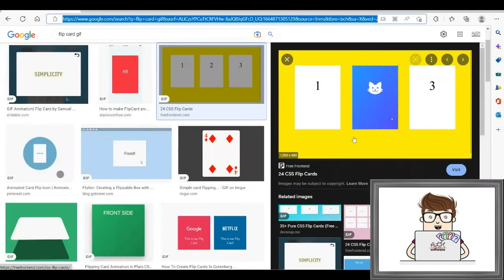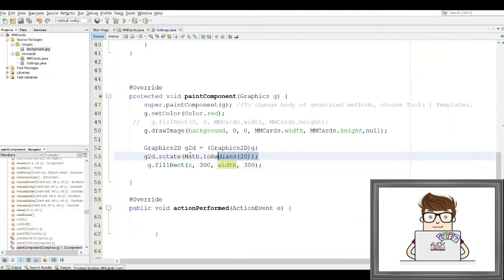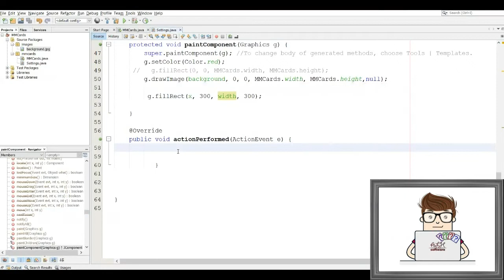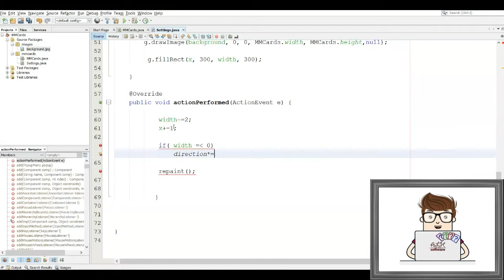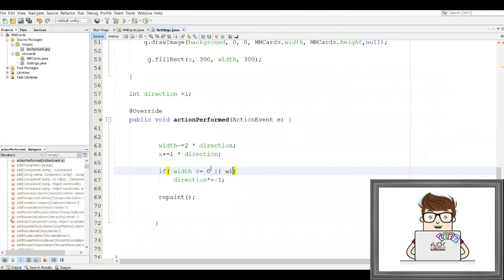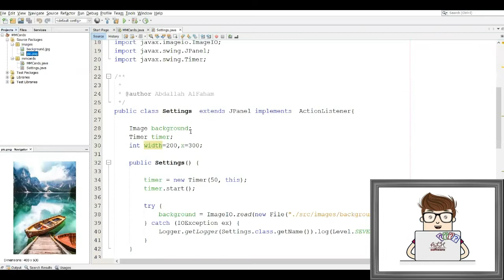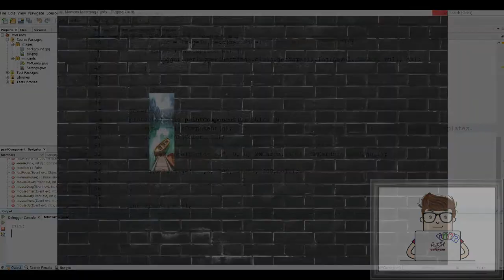Tutorials -Memory Matching Game :: Flip Cards -Java- Lesson 3- Flipping || لعبة مطابقة البطاقات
Tutorials - Developing Multiplayer Memory Matching Game :: Flipping Cards - Java - Lesson 3- Implementing the Flipping Feature.

Concentration, also known as Memory, Shinkei-suijaku (Japanese meaning "nervous breakdown"), Matching Pairs, Match Match, Match Up, Pelmanism, Pexeso or simply Pairs, is a card game in which all of the cards are laid face down on a surface and two cards are flipped face up over each turn.

Matching games are games that require players to match similar elements. Participants need to find a match for a word, picture, or card. For example, students place 30 word cards; composed of 15 pairs, face down in random order. Each person turns over two cards at a time, with the goal of turning over a matching pair, by using their memory.

A multiplayer video game is a video game in which more than one person can play in the same game environment at the same time, either locally and on the same computing system, locally and on different computing systems via a local area network, or via a wide area network, most commonly the Internet.

In Memory Match, you must quickly determine whether a flashcard symbol matches the one presented 2 times previously. Quickly memorizing and comparing the symbols challenges your working memory. This game also makes you continually update your working memory with new information.

Java is a high-level, class-based, object-oriented programming language that is designed to have as few implementation dependencies as possible. It is a general-purpose programming language intended to let programmers write once, run anywhere, meaning that compiled Java code can run on all platforms that support Java without the need to recompile. Java applications are typically compiled to bytecode that can run on any Java virtual machine (JVM) regardless of the underlying computer architecture. The syntax of Java is similar to C and C++, but has fewer low-level facilities than either of them. The Java runtime provides dynamic capabilities (such as reflection and runtime code modification) that are typically not available in traditional compiled languages. As of 2019, Java was one of the most popular programming languages in use according to GitHub, particularly for client–server web applications, with a reported 9 million developers.

دروس - تطوير لعبة مطابقة البطاقات بالاستعانة بالذاكرة -  متعددة اللاعبين: تقليب البطاقات و الكروت - جافا - الدرس الثالث - تصميم خاصية و ميزة القلب

التركيز ، المعروف أيضًا باسم ذاكرة ، Shinkei-suijaku (اليابانية تعني "الانهيار العصبي") ، أو مطابقة الأزواج ، أو مطابقة مطابقة ، أو مطابقة Up ، أو Pelmanism ، أو Pexeso أو ببساطة الأزواج ، هي لعبة ورق يتم وضع جميع البطاقات فيها وجهًا لأسفل يتم قلب سطح وبطاقتين وجهًا لأعلى على كل منعطف.

ألعاب المطابقة هي ألعاب تتطلب من اللاعبين مطابقة العناصر المتشابهة. يحتاج المشاركون إلى العثور على تطابق لكلمة أو صورة أو بطاقة. على سبيل المثال ، يضع الطلاب 30 بطاقة كلمة ؛ تتكون من 15 زوجًا ، مقلوبة بترتيب عشوائي. يقلب كل شخص بطاقتين في وقت واحد ، بهدف قلب الزوج المطابق ، باستخدام ذاكرته.

لعبة فيديو متعددة اللاعبين هي لعبة فيديو يمكن أن يلعب فيها أكثر من شخص في نفس بيئة اللعبة في نفس الوقت ، إما محليًا وعلى نفس نظام الحوسبة ، محليًا وعلى أنظمة حوسبة مختلفة عبر شبكة محلية ، أو عبر شبكة واسعة النطاق ، والأكثر شيوعًا الإنترنت.

في ذاكرة مطابقة ، يجب أن تحدد بسرعة ما إذا كان رمز البطاقة التعليمية يتطابق مع الرمز المعروض مرتين سابقًا. إن الحفظ السريع للرموز ومقارنتها يتحدى ذاكرتك العاملة. تتيح لك هذه اللعبة أيضًا تحديث ذاكرتك العاملة باستمرار بمعلومات جديدة.

جافا هي لغة برمجة عالية المستوى قائمة على الفئة وموجهة للكائنات مصممة بحيث تحتوي على أقل تبعيات تنفيذية قدر الإمكان. إنها لغة برمجة للأغراض العامة تهدف إلى السماح للمبرمجين بالكتابة مرة واحدة ، وتشغيلها في أي مكان ، مما يعني أنه يمكن تشغيل كود جافا المترجم على جميع الأنظمة الأساسية التي تدعم جافا دون الحاجة إلى إعادة الترجمة. عادةً ما يتم تجميع تطبيقات جافا إلى رمز بايت يمكن تشغيله على أي جهاز جافا ظاهري (JVM) بغض النظر عن بنية الكمبيوتر الأساسية. إن بناء جملة جافا مشابه لـ C و C ++ ، لكن به تسهيلات منخفضة المستوى أقل من أي منهما. يوفر وقت تشغيل جافا قدرات ديناميكية (مثل الانعكاس وتعديل رمز وقت التشغيل) التي لا تتوفر عادةً في اللغات المترجمة التقليدية. اعتبارًا من عام 2019 ، كانت جافا واحدة من أكثر لغات البرمجة شيوعًا المستخدمة وفقًا لـ جيت هب ، خاصة لتطبيقات الويب الخاصة بالخادم والعميل ، حيث تم الإبلاغ عن 9 ملايين مطور.